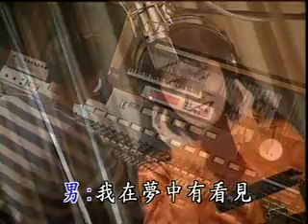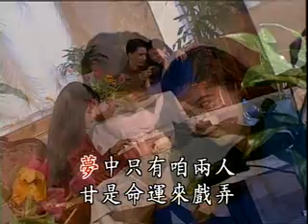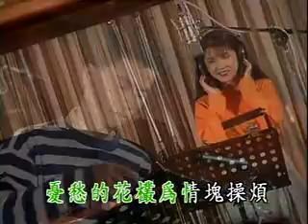陳郎, 文莉 - 憂愁的牡丹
作詞：陳桂珠
作曲：洪榮宏

男：我在夢中有看見　白色牡丹含帶淚
　　敢是花開不對時　醒來只剩花香味

女：花開親像一場夢　夢中只有咱兩人
　　敢是命運來戲弄　好夢只有等後冬

男：牡丹美　花連枝　無人知伊心稀微
女：牡丹花　富貴味　花心暗藏斷腸詩

合：啊..憂愁的花叢　為情在操煩